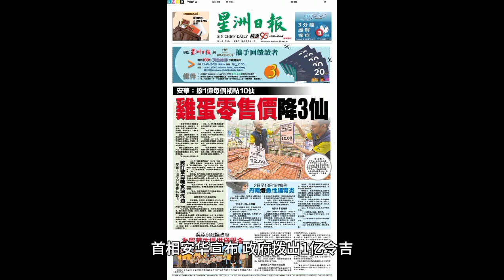星洲沙巴新闻 18.6.2024